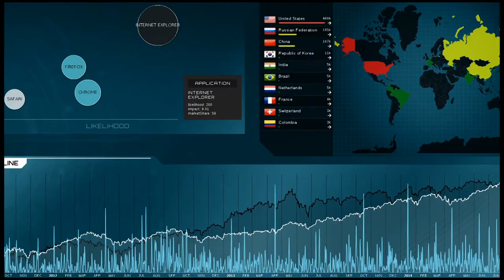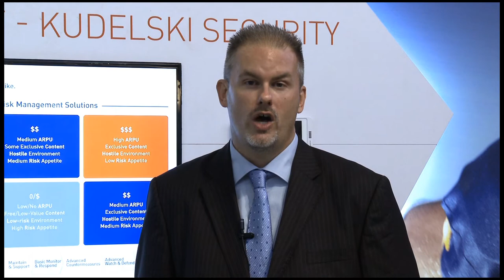IBC14 - Securely Yours ...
NAGRA’s overarching security philosophy of Media Risk Management highlights a new approach in addressing the security requirements of service providers based on the notion that no two service providers are alike and all have different risk factors. It brings together NAGRA’s expertise in content protection and Kudelski Security’s leading cybersecurity and anti-piracy services.